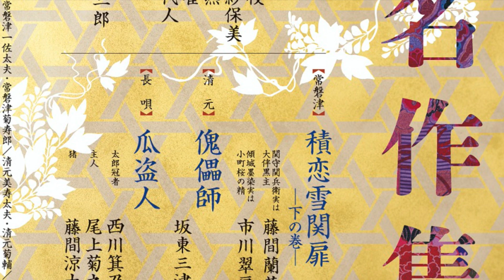蘭黄の今日のひとこと23 5/9